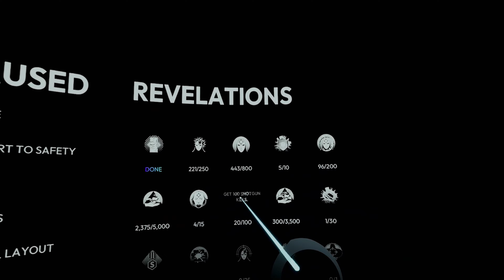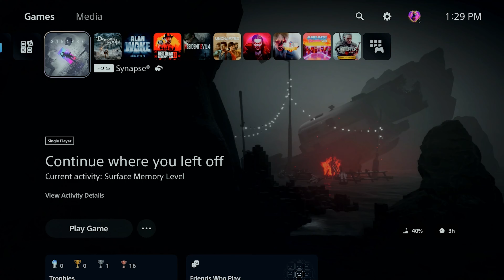Alright, Come On Shotgun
Synapse for PlayStation VR2 transports players into a dystopian future where advanced neural interfaces allow for unprecedented interaction with virtual environments. The game unfolds as players navigate a labyrinthine cityscape filled with mysteries and dangers, all while delving deeper into the complexities of human consciousness and artificial intelligence.
Episode 17

At its core, Synapse challenges players to question the boundaries between reality and virtuality. Through the PlayStation VR2's state-of-the-art headset and controllers, every movement and decision feels tangible and consequential, enhancing the sense of immersion and urgency. Whether navigating through towering skyscrapers or engaging in heart-pounding combat sequences, players are continually drawn into a narrative that blurs the lines between the physical and digital worlds.

Beyond its technical prowess, Synapse captivates with its thought-provoking storyline and richly detailed environments. As players uncover the truth behind the city's enigmatic AI systems and their impact on society, they are confronted with moral dilemmas and philosophical questions that resonate long after the game ends. With stunning visuals, intuitive gameplay mechanics, and a compelling narrative, Synapse exemplifies the potential of virtual reality to redefine gaming and storytelling, offering an unforgettable experience for PlayStation VR2 enthusiasts and newcomers alike.

Captured With Custom NZXT PC
Ryzen 5800x
32GB DDR4 3200
RTX 3070
Elgato 4k Pro MK.2 Internal Capture Card
Antlion Mod Mic Wireless
4k 60Htz HDR10 Source Video